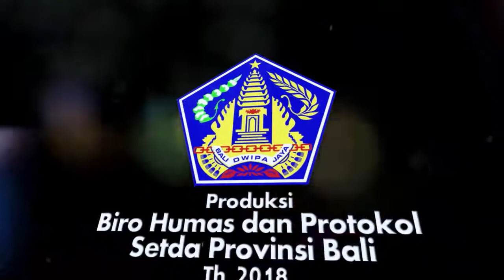Busana Adat Bali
Ngiring Lestariang Budaya Bali antuk mebusana adat Bali sabilang rahina Wraspati, Purnama, Tilem muah Wanti Warsa Provinsi Bali 14 Agustus